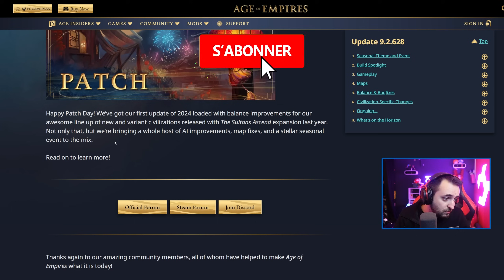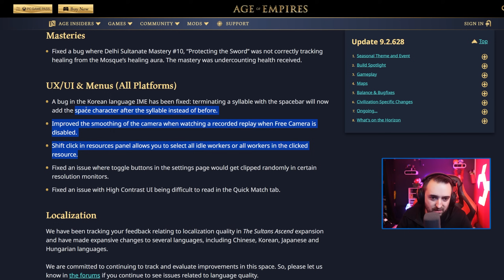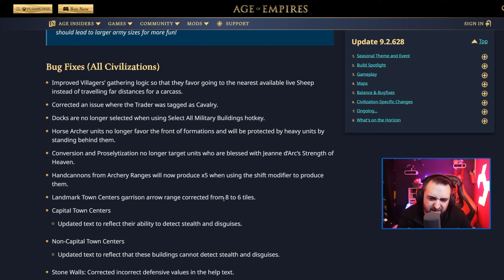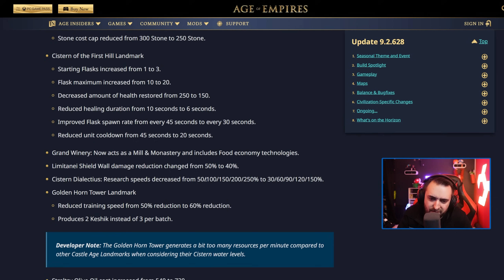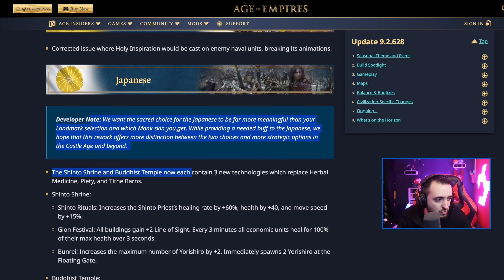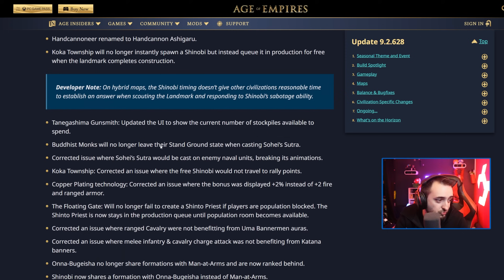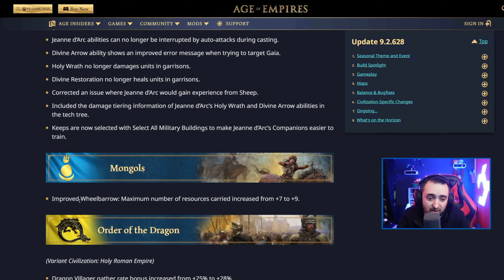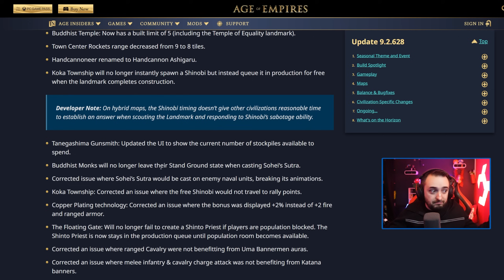Age Of Empires 4 | Enfin le NERF de Jeanne d'Arc ???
Dans cette vidéo, je vous fait découvrir le nouveau patch : Janvier 2024. Au programme : Buff de Japonais, byzantins et nerf de jeanne d'arc !